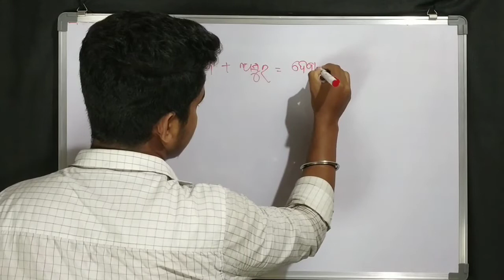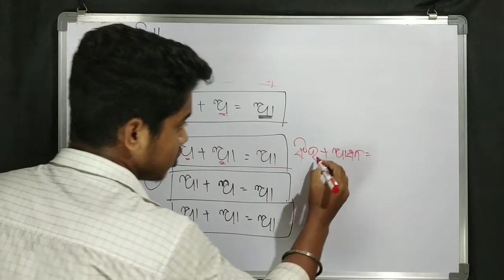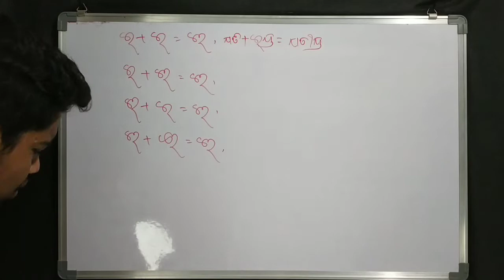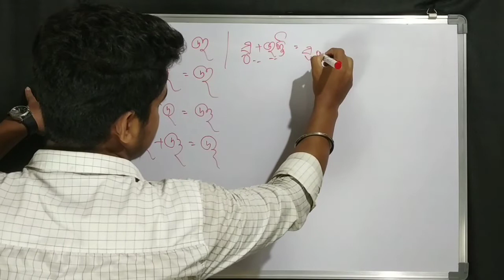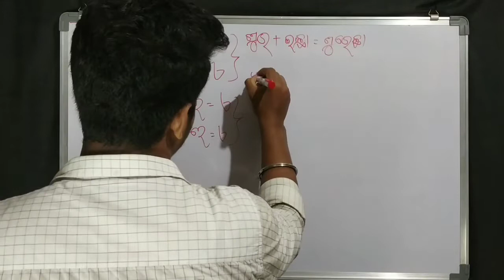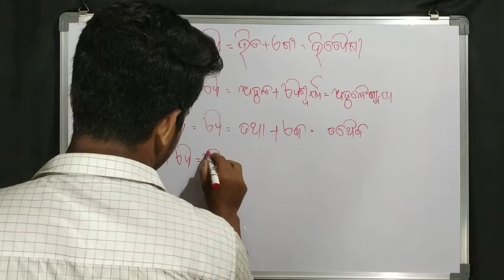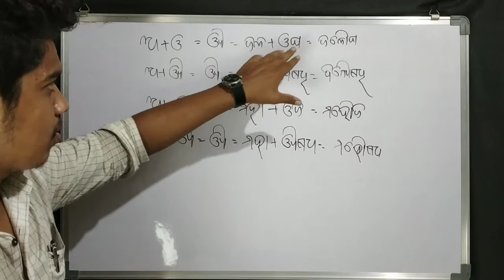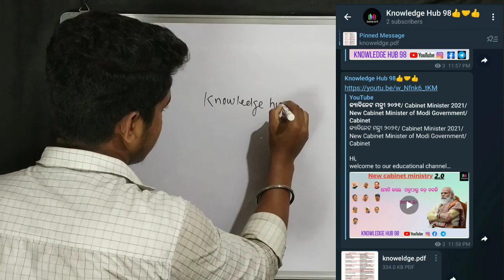ବ୍ୟାକରଣ - ସନ୍ଧି/ RI, ARI, AMIN 2021/ OSSSC 2021/ Odia Grammar/ knowledge hub 98/ RI 2021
Yout Quries :-
Ri 2021
Ri, ARI, AMIN 2021
odia grammar
odia bykarana